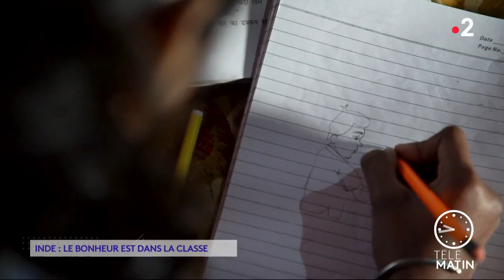Inde : le bonheur est dans la classe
Le bonheur, ça s’apprend ? Réponse : Oui, dans les écoles indiennes. À New-Delhi, plus d’un million d’élèves commencent chaque journée par 45 minutes de bonheur.